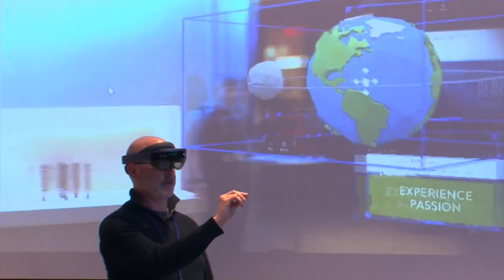Reality Reboot Hackathon Teaser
The Reality Reboot Hackathon was held in February 2017 and challenged it's participants to break the bonds of what we consider 'reality' around architecture and healthcare in both a physical and digital way.